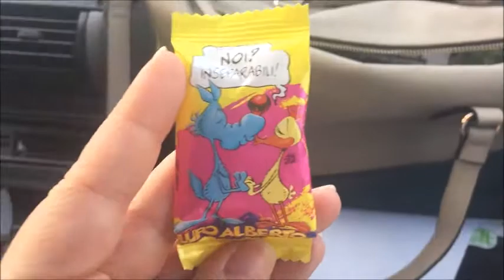La solita sfigata... - Vlog 31 Marzo 2017 | Alice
FAMILY REALITY

Storia della famiglia:

Sono Alice, io e Mauri siamo felicemente fidanzati dal 2007, dopo quattro anni abbiamo deciso di andare a convivere.

Abbiamo due splendide bambine: Nicole e Sofia.

Io (Alice) sono di Milano, Mauri è di Milano ma di origine Calabrese.

Siamo una famiglia italiana che carica quotidianamente video della nostra vita insieme!